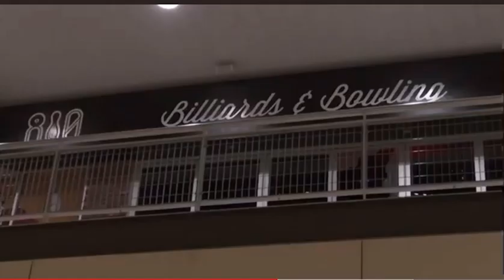( la vérité sur la mort de take-off ) Videos émergés of takeoff